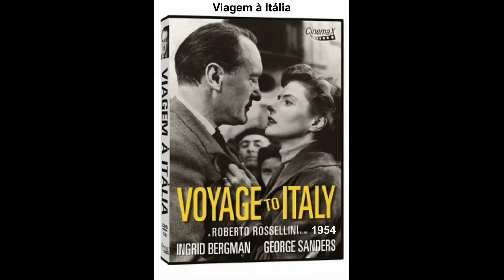Filmes de Ingrid Bergman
Ingrid Bergman,  Estocolmo, 29 de agosto de 1915 — Londres, 29 de agosto de 1982) foi uma atriz sueca, que estrelou em uma variedade de filmes europeus e americanos, telefilmes e peças de teatro.

1- Intermezzo: Uma História de Amor(1939)
Título original: Intermezzo: A Love Story
Diretor: Gregory Ratoff
Elenco: Ingrid Bergman, Leslie Howard, Edna Best

2- Uma Noite em Junho(1940)
Título original:  Juninatten
Diretor: Per Lindberg
Elenco: Ingrid Bergman, Gunnar Sjöberg, Gunnar Sjöberg

3- Os Quatro Filhos de Adão(1941)
Título original: Adam Had Four Sons
Diretor: Gregory Ratoff
Elenco: Ingrid Bergman, Warner Baxter, Susan Hayward

4- O Médico e o Monstro(1941)
Título original: Dr. Jekyll and Mr. Hyde
Diretor: Victor Fleming
Elenco: Spencer Tracy, Ingrid Bergman, Lana Turner

5- Casablanca(1942)
Título original: Casablanca
Diretor: Michael Curtiz
Elenco: Humphrey Bogart, Ingrid Bergman, Paul Henreid

6- Por Quem os Sinos Dobram(1943)
Título original: For Whom the Bell Tolls
Diretor: Sam Wood
Elenco: Gary Cooper, Ingrid Bergman, Arturo de Córdova

7-  À Meia Luz(1944)
Título original:  Gaslight
Diretor: George Cukor
Elenco: Charles Boyer, Ingrid Bergman, Joseph Cotten

8- Quando Fala o Coração(1945)
Título original: Spellbound
Diretor: Alfred Hitchcock
Elenco: Ingrid Bergman, Gregory Peck, Michael Chekhov

9- Mulher Exótica(1945)
Título original: Saratoga Trunk
Diretor: Sam Wood
Elenco: Gary Cooper, Ingrid Bergman, Flora Robson

10- Os Sinos de Santa Maria(1945)
Título original: The Bells of St. Mary's
Diretor: Leo McCarey
Elenco: Bing Crosby, Ingrid Bergman, Henry Travers

11- Interlúdio(1946)
Título original: Notorious
Diretor: Alfred Hitchcock
Elenco: Cary Grant, Ingrid Bergman, Claude Rains

12- Arco do Triunfo(1948)
Título original:  Arch of Triumph
Diretor: Lewis Milestone
Elenco: Ingrid Bergman, Charles Boyer, Charles Laughton

13- Joana D'Arc(1948)
Título original: Joan of Arc
Diretor: Victor Fleming
Elenco: Ingrid Bergman, José Ferrer, Selena Royle

14- Sob o Signo de Capricórnio(1949)
Título original: Under Capricorn
Diretor: Alfred Hitchcock
Elenco: Ingrid Bergman, Joseph Cotten, Margaret Leighton

15- Stromboli(1950)
Título original: Stromboli (Terra di Dio)
Diretor: Roberto Rossellini
Elenco: Ingrid Bergman, Mario Vitale, Renzo Cesana

16- Europa '51(1952)
Título original: Europa '51
Diretor: Roberto Rossellini
Elenco: Ingrid Bergman, Alexander Knox, Ettore Giannini

17-  Nós, as Mulheres(1953)
Título original:  Siamo donne
Diretor: Roberto Rossellini - Segmento Ingrid Bergman
Elenco: Ingrid Bergman, Anna Magnani, Isa Miranda

18- Viagem à Itália(1954)
Título original: Viaggio in Italia
Diretor: Roberto Rossellini
Elenco: Ingrid Bergman, George Sanders, Anna Proclemer

19- O Medo(1954)
Título original: Non credo più all'amore (La paura)
Diretor: Roberto Rossellini
Elenco: Ingrid Bergman, Mathias Wieman, Renate Mannhardt

20-  Estranhas Coisas de Paris(1956)
Título original:  Elena et les hommes
Diretor: Jean Renoir
Elenco: Ingrid Bergman, Jean Marais, Mel Ferrer

21- Anastacia, a Princesa Esquecida(1956)
Título original: Anastasia
Diretor: Anatole Litvak
Elenco: Ingrid Bergman, Yul Brynner, Helen Hayes

22- Indiscreta(1958)
Título original:  Indiscreet
Diretor: Stanley Donen
Elenco: Cary Grant, Ingrid Bergman, Cecil Parker

23- A Morada da Sexta Felicidade(1958)
Título original: The Inn of the Sixth Happiness
Diretor: Mark Robson
Elenco: Ingrid Bergman, Robert Donat, Curd Jürgens

24- Mais uma Vez, Adeus(1961)
Título original:  Goodbye Again
Diretor: Anatole Litvak
Elenco: Ingrid Bergman, Yves Montand, Anthony Perkins

25 - O Rolls-Royce Amarelo(1964)
Título original: The Yellow Rolls-Royce
Diretor: Anthony Asquith
Elenco: Ingrid Bergman, Rex Harrison, Shirley MacLaine

26- Assassinato no Expresso Oriente(1974)
Título original: Murder on the Orient Express
Diretor: Sidney Lumet
Elenco: Albert Finney, Lauren Bacall, Ingrid Bergman

27- Sonata de Outono(1978)
Título original:  Höstsonaten
Diretor: Ingmar Bergman
Elenco: Ingrid Bergman, Liv Ullmann, Lena Nyman

28- Golda(1982)
Título original: A Woman Called Golda
Diretor: Alan Gibson
Elenco: Ingrid Bergman, Ned Beatty, Franklin Cover